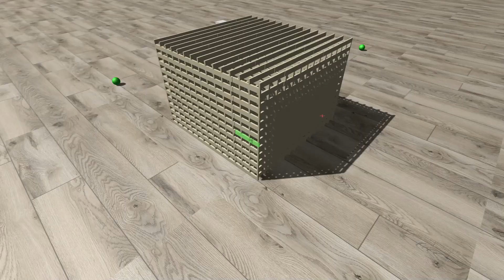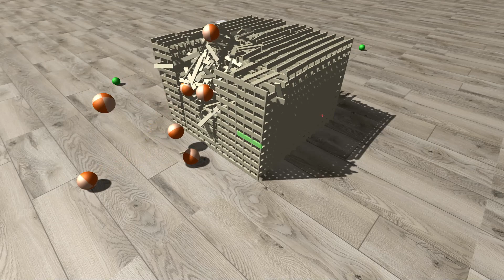Over 2000 KEVA planks building - Cubvox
We conducted a stress test on a small array of KEVA planks using the Cubvox game, involving a total of 2023 rigid bodies. The results were impressively robust, showcasing consistent destruction from three distinct perspectives.